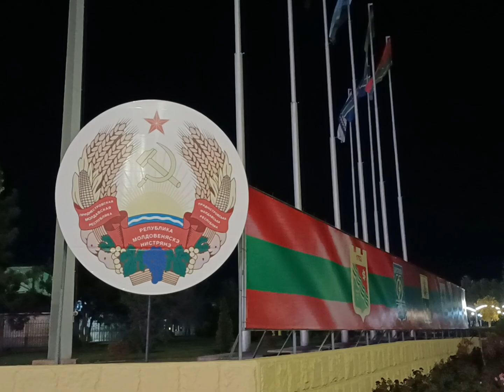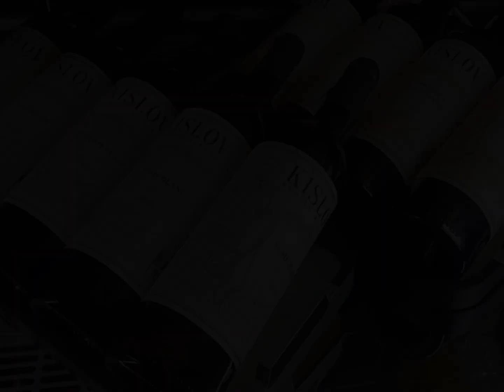Transnistria / Pridnestrovie 2023 (2)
Alcuni scorci della Repubblica Moldava di Pridnestrovie da tutti conosciuta come Transnistria.